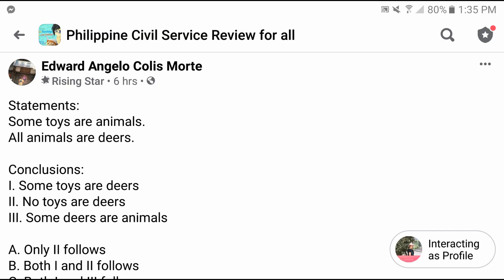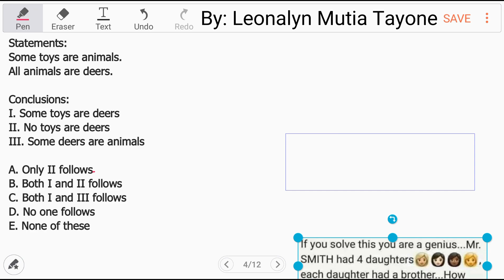Statements and Conclusions: Some toys are animals. All animals are deers.